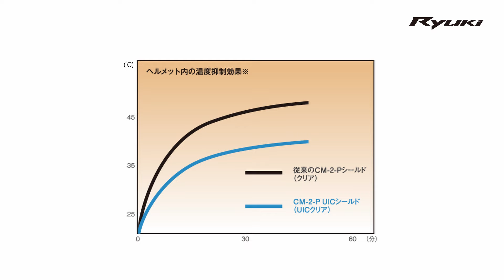RYUKI FEATURES 〜システムヘルメット「リュウキ」の特長〜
システムヘルメットに新たな境地を拓くKabutoの「RYUKI（リュウキ）」。赤外線カットシールドを装備し軽量にこだわった新システムヘルメットのおもな特長を紹介します。